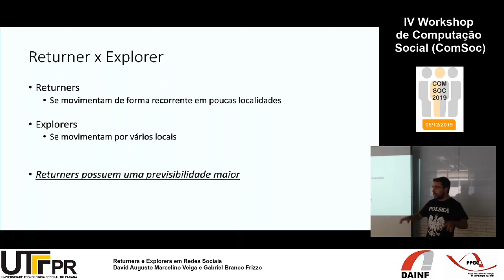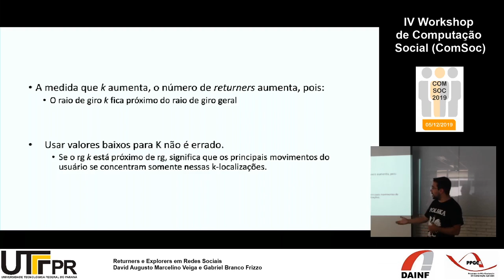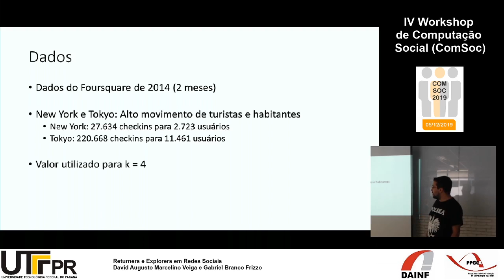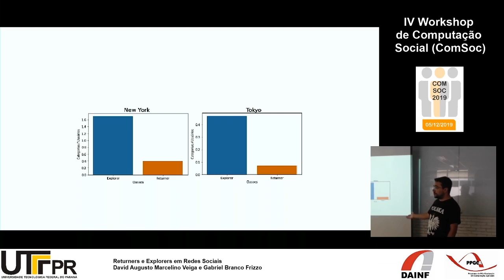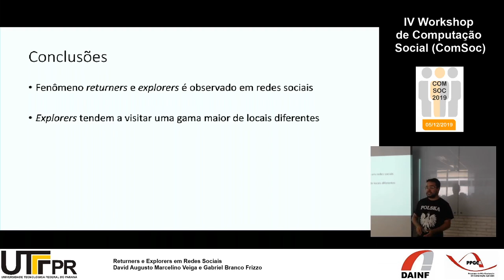Returners e Explorers em Redes Sociais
David Augusto Marcelino Veiga e Gabriel Branco Frizzo